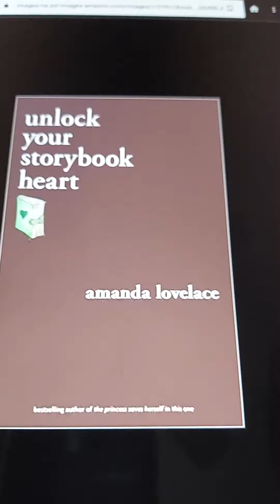Book Review - Unlock your Storybook Heart by Amanda Lovelace